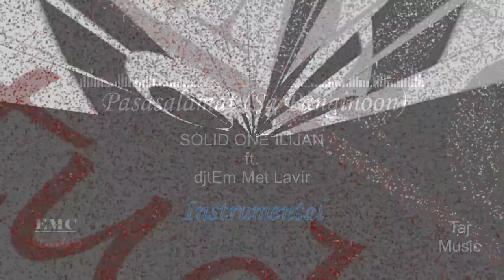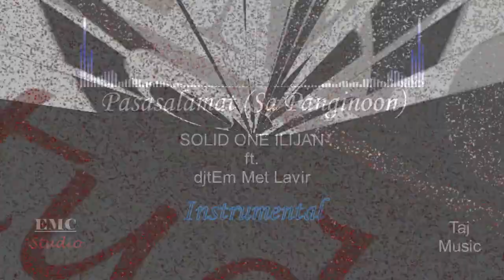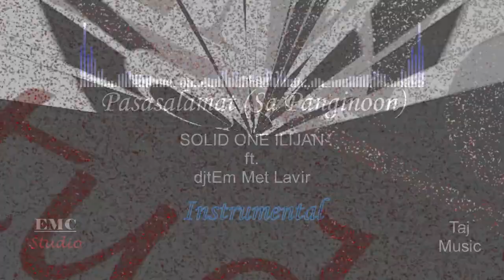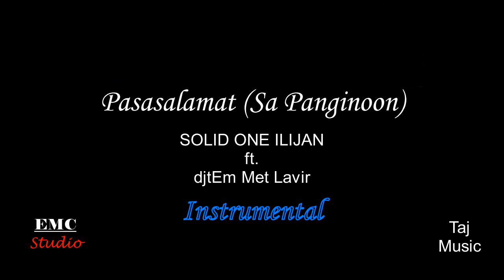Pasasalamat (Sa Panginoon)_Taj Music Instrumental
JAM Variety Videos is a Youtube Channel that upload variety videos of  instrumental version of your favorite music, personal vlog, cover songs, original music and many more. It's OK, It's Alright.